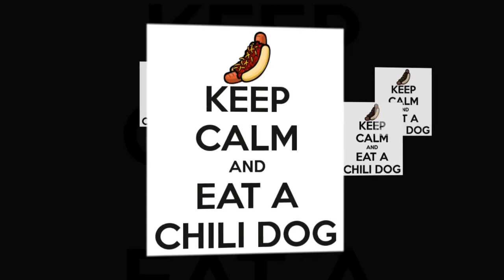National Chilli Dog Day 🌭July 27th